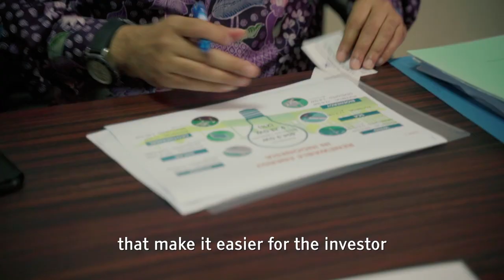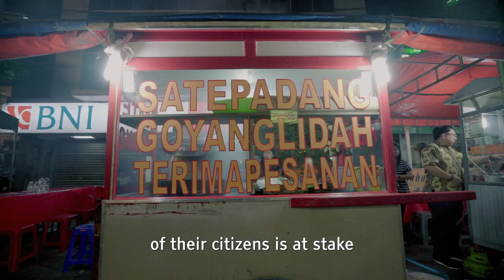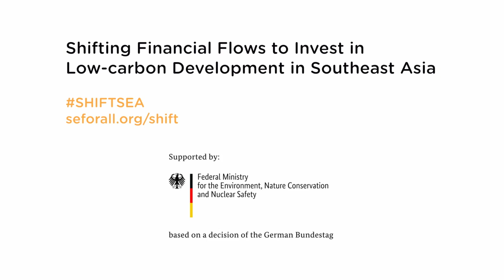The Shift to Clean Energy_ Full film (EN)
In Southeast Asia, Indonesia, the Philippines and Vietnam hold the biggest potential when shifting investment away from fossil fuels and coal power plants towards their significant untapped renewable energy sources. How can these three countries lead the way to sustainable development in the region? What are the priority actions to accelerate growth and deliver a bright future based on reliable, affordable and sustainable energy?